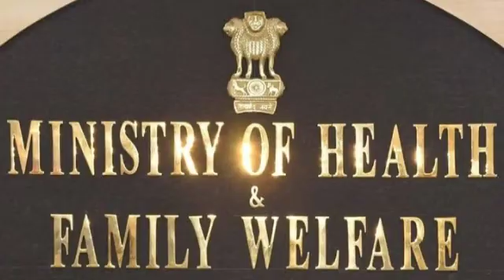Pharmacopia /tamil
History of pharmacopia/tamil
history of pharmacopoeia in Tamil.
what is pharmacopoeia?
the next vedio wiill be soon